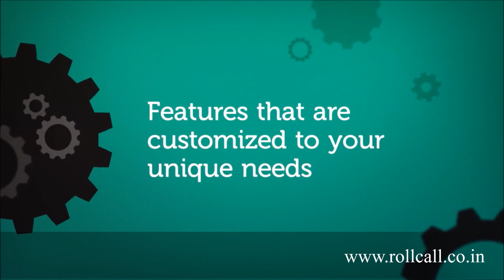RollCall - The Difference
Why choose RollCall? If you don't wanna burn a hole in your pocket automating your HR processes, visit rollcall.co.in